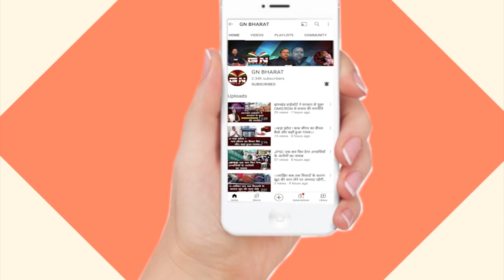नियोजन नीति पर CM हेमंत सोरेन द्वारा दिया गया विकल्प मंजूर नहीं, सुनिए देवेंद्र महतो ने क्या कहा